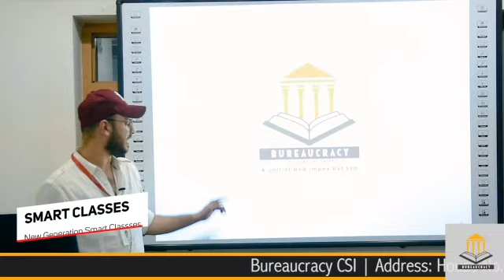CLOUD BURST IN LOLAB WOMAN DIED, FOOT BRIDGE WASHED AWAY